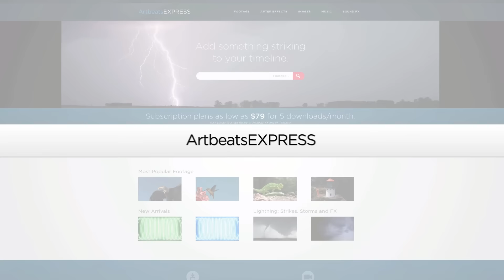FREE Corporate Presentation Template - Perfect For Introducing your Business Ideas!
YOU HAVE TO Give Us Credit if you are using this in your Youtube Videos! You can use this in your monetized youtube videos but you have to give us credit in the description!

An Example of How You can Give us Credit -

1. Template Used - *Youtube Link To the Template*

Download link -

Detailed Usage Rights -

Hello! Thank you for vising our channel! I hope you like our free templates and tutorials!

1. All the templates you see on This channel are not to be redistributed or resold on any website. They are distributed by me on my channel and anyone else doing this is infringing my rights as the creator and owner of these templates.

2. All of the templates on this channel are not be used commercially in anyway without having written permission by me. Meaning No Selling or providing renders of this template on fiverr or on any other websites.
With Monetized youtube videos being an exception, you can use the templates on my channel in your monetized youtube videos and you will not be flagged.
NOTE - You will have to give us credit in the description of every video that you use our template in.

High Quality Template for free!! No hidden bullshit! Just download and use!

Designer - Govind Suthar

Project Lead - Jessy Style

Post Production - Tj STYLE

Programs Used For Making this Video : After Effects CC